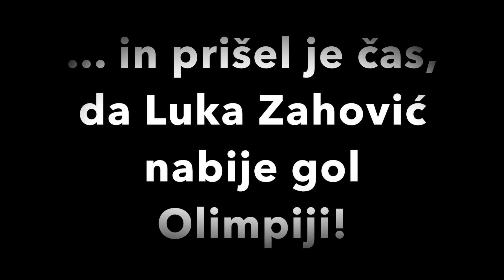[024] Gremo na derbi NK Maribor : NK Olimpija!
25. februarja 2017 je bil Maribor v znamenju velikega nogometnega derbija in na razprodanem Ljudskem vrtu sem bil tudi jaz!
Olimpijo smo seveda premagali, pa tudi Viole so pokazale, da so še vedno najboljša navijaška skupina daleč naokoli!